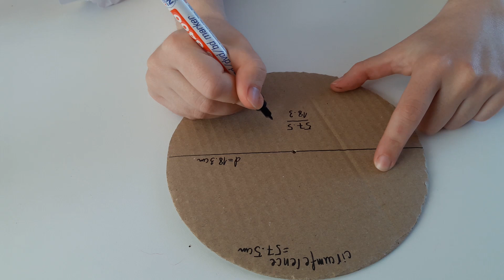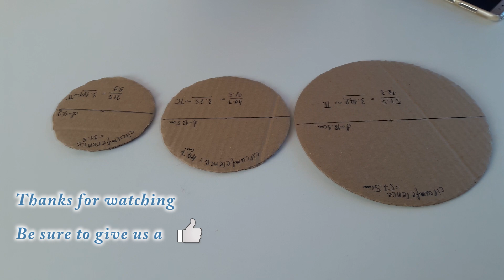Explore the Mysterious Number Pi (π)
Learn all about Mysterious Number Pi (π);
What is the Pi,
How Archimedes managed to explain Pi in ancient Greece,
Why is Pi so interesting,
Why is Pi so significant,
And finally, how to demonstrate Pi with simple activity at home or in school.

Authors:
Vedran Leder & Iva Leder